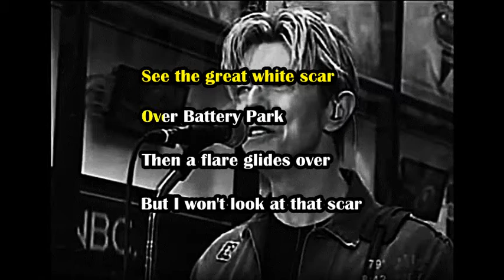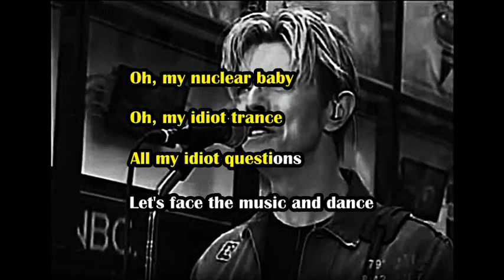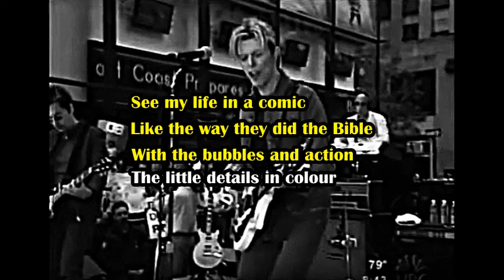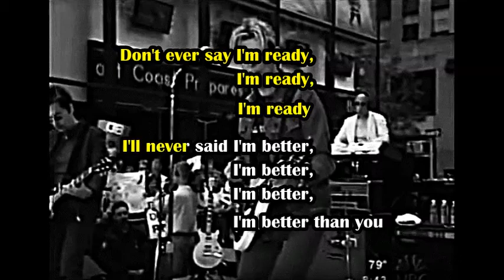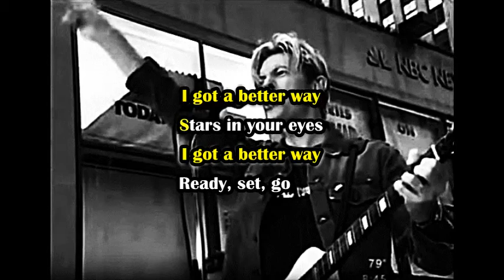David Bowie | New Killer Star | karaoke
New Killer Star in style of a good-singing Starman.
Album: Reality
Year: 2003
Length: 4:52